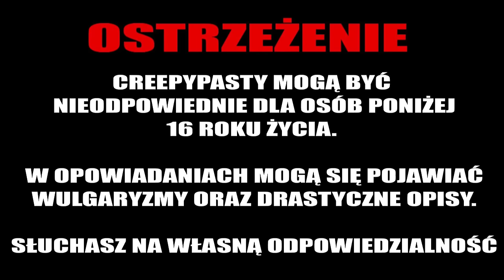Symfonia światów - CreepyPasta od widza [LEKTOR PL]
Jan Bednarz

💀 Wsparcie na początek :
     Krzych-art, Łukasz Lebioda, Robert Minczarek, magdalena kozłowska, Krystian Rowiński, O

💀 Szperacz :
      Dariusz, Urszula Gontarczyk, Tomasz Buczek, Maciej Zieliński, Hektorek12,

💀 Fan kanału :
     Bartosz Dzwolak, xandii12, Fra Martin, Michał,

💀 Tropiciel afer :
       Tomasz Galuba,  Damian Cebula, Stary Trzeźwy, Theron, Tomi Li Dżons, Kinga Jach, Szpetny, Mvsza